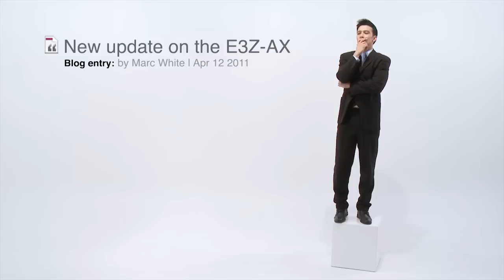Omron Europe internal social media - blog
Omron Europe is using modern methods like internal social media to facilitate internal communication and collabortation. This video is used to introduce blogging-with-business-elevance to the organisation